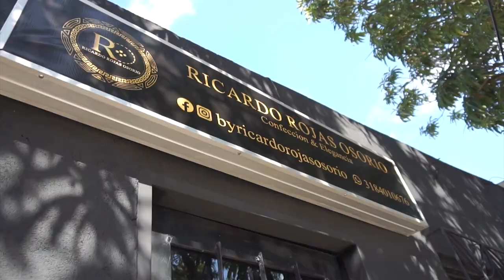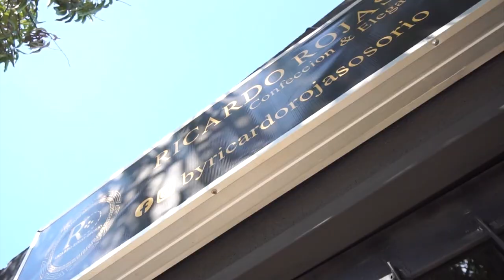CAPTURAN A FALSA POLICÍA DE LA SIJIN